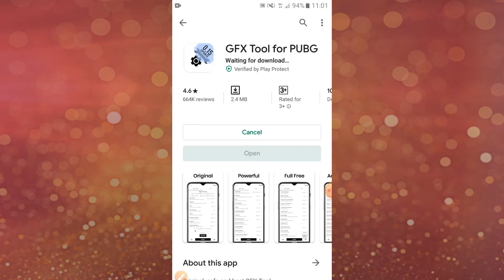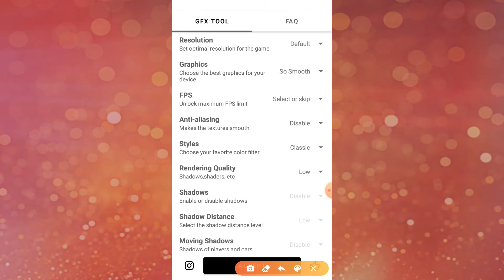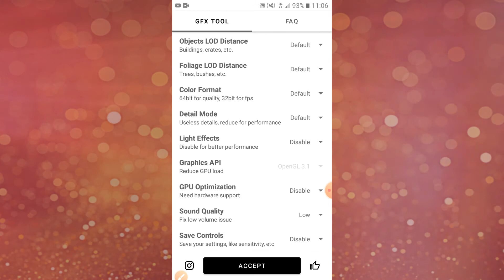📲How To Fix Lag In PUBG Mobile With Gfx Tool🔥 || How To Play PUBG In Any Device Without Any Lag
How To Fix Lag In PUBG Mobile With Gfx Tool
How To Play PUBG In Any Device Without Any Lag